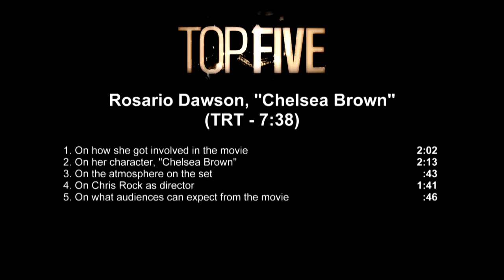Top Five: Rosario Dawson "Chelsea Brown" Official Movie Interview | ScreenSlam